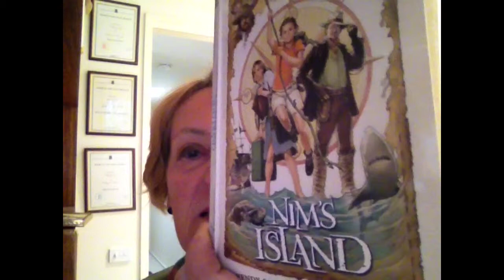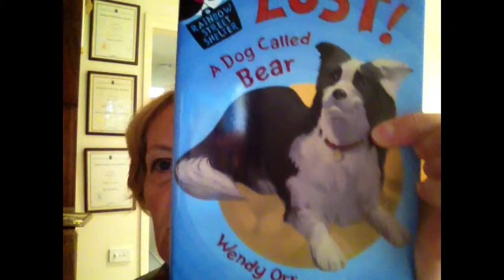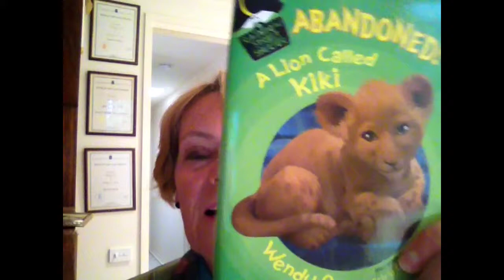The Art of Storytelling - For Grade 3 at Munson Elementary, by Wendy Orr, author of Nim's Island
Wendy Orr, author of Nim's Island, encourages children to see that they already know and use the basics of storytelling in their daily lives, and describes how they can use that in the stories they write.